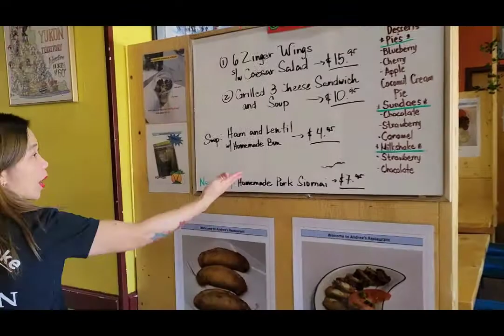work place andrea's hotel and restaurant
my work place...di nyo pa nakikita eh..hihihi...